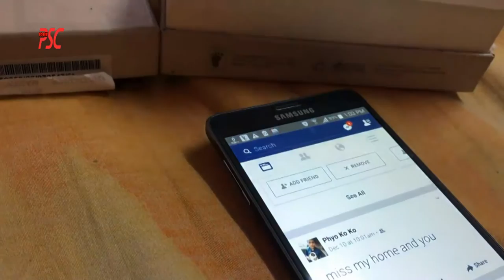how to samsung Note S Pen & Broke It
How to - Samsung Note 5, S pen broke in half, stuck in phone
I Inserted the S Pen Backwards on my Note 5 and Broke It
figure out this little trick. Better than taking the phone apart ...

How to Fix Stuck S-Pen on Galaxy Note 5!
Max Lee
1 year ago312,639 views
Here's how to fix stuck S-Pen on your Galaxy Note 5 if you put it in backwards using a thin piece of plastic film. Full step-by-step ...

How to remove broken S pen from Samsung Galaxy Note 5
Louie Salgado
8 months ago5,789 views
Note 5 S pen removal method.

Galaxy note 5 s pen fix. s pen not clicking
Mark Cunningham
9 months ago22,524 views
How to fix Galaxy Note 5 s pen. Step 1- use a razor blade to separate s pen Step 2- gently pull the s pen apart (the spring will eject ...

Samsung Note 5 Broken S Pen
kingofbattle1
9 months ago1,159 views
Just another solution if you broke your S Pen in half and the other half got stuck inside What You'll Need: Skewer Stick (Bought ...

Maritza Martinez
9 months ago2,146 views

 Broken Spen
Del Lawson
8 months ago863 views
How I fixed my Samsung Note 5 broken Spen.

Galaxy Note 5: S Pen snapped/stuck inside of Note 5
TheSantiago417
6 months ago6,760 views
This video describes how to retrieve a broken section of a S Pen out of a Samsung Galaxy Note 5 using a regular pen. I hope this ...
Remove broken S-Pen from Galaxy Note 5